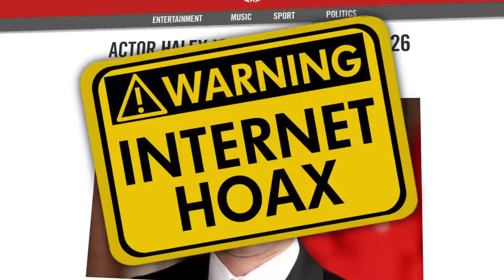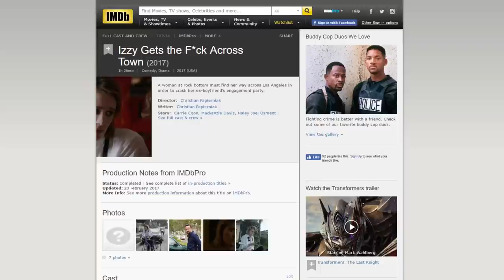Where Are They Now? Haley Joel Osment - "I See Dead People"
Hey YouTube, Jim here! Welcome to Top10Archive! He was the son of Forest Gump, saw dead people, and paid it forward – some would say he had a fairly lucrative acting career before puberty took over. Since the early 90's, Haley Joel Osment enjoyed the spotlight as one of Hollywood's most adorable child actors, but have the years been kind to him? Or is he stuck with the ghosts of his short-lived success haunting him? Let's find out in this edition of Where Are They Now?